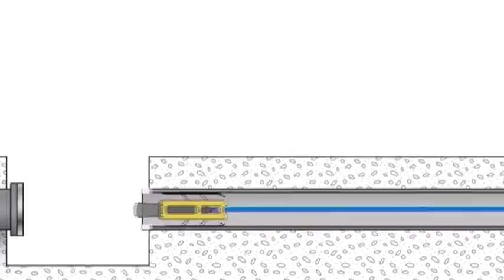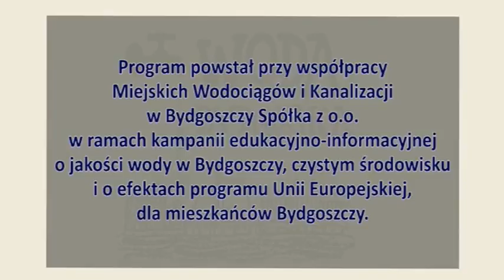Woda Bydgoska 17 05 2016